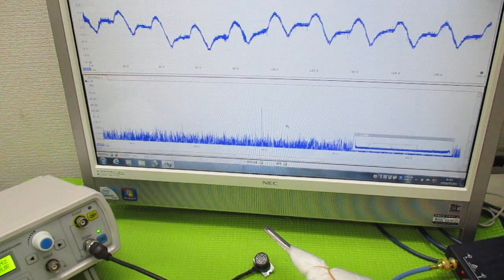空中超音波実験 ultrasonic-labo